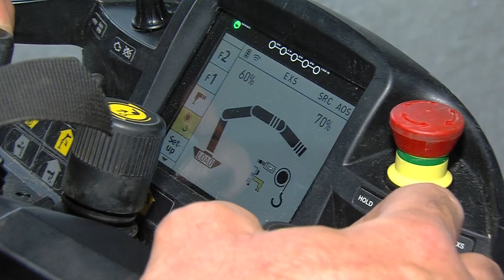BKL Mitarbeitervideo: „Weißer Riese“ im Einsatz für BKL Zentrale in München.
Um die neu ausgebauten Büroräume zu verbinden, wurde von unseren Kranspezialisten eine ganz besondere Brücke einhoben und montiert. Dabei handelt es sich um eine „Sonderanfertigung“ der BKL Werkstatt und der Auszubildenden. Aus einem ehemaligen Turmstück mit einem Gewicht von rund drei Tonnen entstand so ein echtes Unikat.

Für die Montage reichte der Ladekran PK 92002 SH mit maximaler Traglast von 17,8 Tonnen und maximaler Ausladung 30,7 Meter durch ein Fenster im Obergeschoss herein. So konnten die BKL Kranprofis die Brücke aus dem Foyer hochheben und platzieren.

BKL ist der starke Partner für Kranlösungen – mit über 650 Turmdrehkranen, Mobilbaukranen und Autokranen sowie umfangreichen Services.

Teilen erlaubt und erwünscht.
Video bereitgestellt von: BKL Mitarbeiter Arni